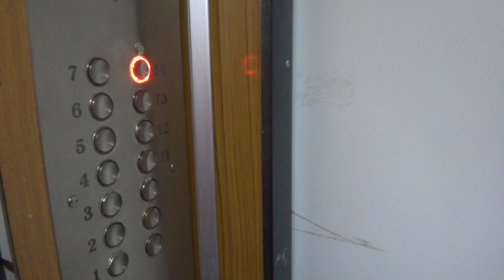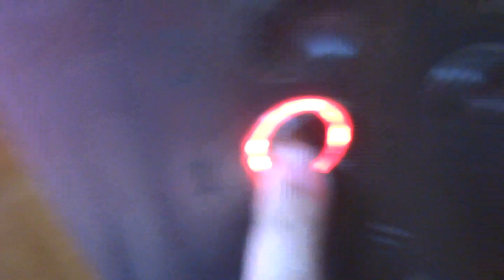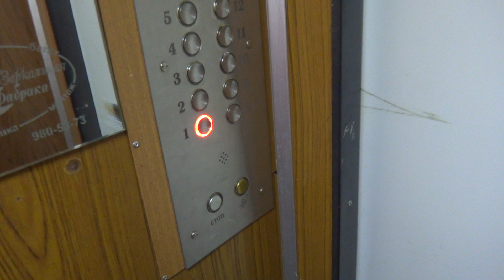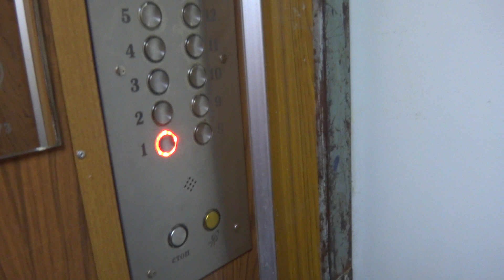Пассажирские лифты V=1 м-с, Q=400 кг (4367)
Батайский проезд 49, 4 подъезд
Ссылка на остальные подъезды в этом доме:
- 1 подъезд - до замены лифтов
- 5 подъезд (до замены лифтов)